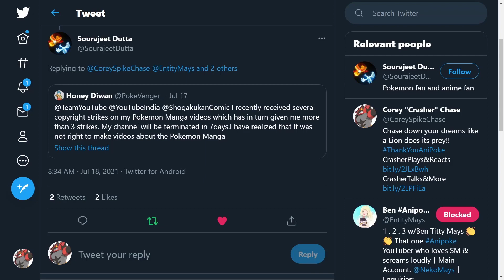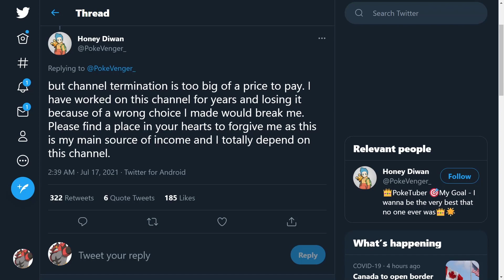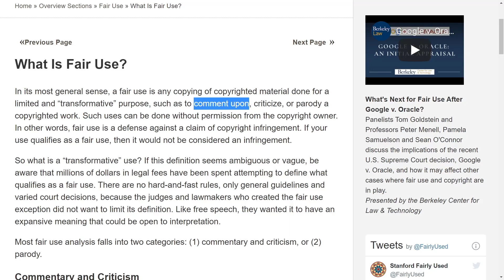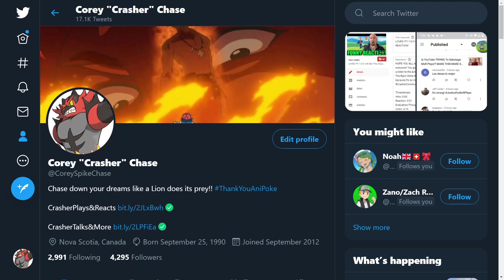Pokemon YouTuber PokeVenger COPYRIGHT STRUCK For Pokemon Manga Content?!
Well, this doesn't sound good at all! Let's see what we have here!